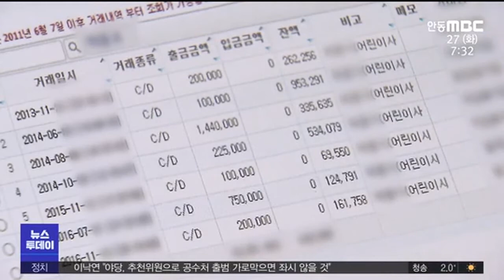대구 태권도협회 곳곳에서 횡령 의혹/ 안동MBC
2020/10/26 17:52:00    작성자 : 한태연

◀ＡＮＣ▶
대구시 태권도협회가
횡령 의혹에 휩싸였습니다.

대구시와 대구시교육청으로부터
받은 지원금을 빼돌리거나
승품 승단 심사 때
심사 비용을 제대로 지급하지 않았다는 등의
각종 비리 의혹으로
검찰이 수사에 나섰습니다.

한태연 기자가 보도합니다.
◀ＥＮＤ▶

◀ＶＣＲ▶
대구실내체육관에서
대구시 태권도협회 주관으로 열린
승품 승단 심사대회입니다.

심사에서 참여한 심사평가위원과 운영부원 등
100명 가량에게 줄 일비 8만 원 가운데
3만 원이 지급되지 않았다는 증언이
나왔습니다.

◀ＩＮＴ▶전 대구시 태권도협회 관계자
"이 사람들(심사평가위원과 운영부원)이 어떤 이야기를 했냐면 8만 원 중에 3만 원은 (태권도) 협회 발전 기금으로 낸다, 발전 기금으로 떼고 나머지 5만 원만 준다. 그 얘기를 (협회로부터) 들은 사람도 있고 그 얘기를 못 들은 사람도 있고..."

한 차례 심사에 이틀,
1년에 6차례가량 심사가 있는 만큼
한 해 3천만 원가량의 일비가 사라졌다는 건데, 이같은 행위가
수년에 걸쳐 있었다는 의혹이 제기됐습니다.

대구시 교육청으로부터
한 해 5천만 원을 지원받아 운영하는
'어린이 태권도 시범단'과 관련한
의혹도 제기됐습니다.

시범단 참여 어린이를 훈련하는
대구지역 한 태권도장 관장이
태권도협회로부터 받은 훈련비 10만 원을
시범단 사무국장 계좌로 되돌려 줬다는 겁니다.

◀ＩＮＴ▶00 태권도장 관장
"어린이 시범단 발전이라는 취지로 (요구받아 돌려줬다)"

이 원장이 사무국장 계좌로 되돌려 줬다는 돈은
지난 2014년과 2015년
모두 4차례 걸쳐 40만 원.

해당 사무국장은 취재에 응하지 않았습니다.

◀ＩＮＴ▶전 어린이 시범단 사무국장
"아니 그러면 공식 취재에 요청, 뭐 이렇게 가져오세요."

태권도협회가 준 돈을 다시 개인 통장으로
돌려받았다면 횡령에 해당될 수 있습니다.

이에 대해 대구시 태권도협회는
이전의 해당 사무국장이 저질렀는지는
모르겠지만, 현재는 알 수 없는 일이라고

S/U) "대구시 태권도협회는
핵심 지도부가 대구시와 대구시교육청,
독도재단 등의 지원금을 횡령한 혐의와
다른 비리 등으로 검찰의 조사를 받고
있습니다."

검찰은 지난주 협회 사무실을 압수수색해
컴퓨터에 들어있는 회계장부와 회의록 등을
확보하는 한편, 조만간 핵심 지도부를 소환해 조사할 방침입니다.

대구시 태권도협회 한 해 예산은
지난해 기준으로 13억 원입니다.

MBC 뉴스 한태연입니다.